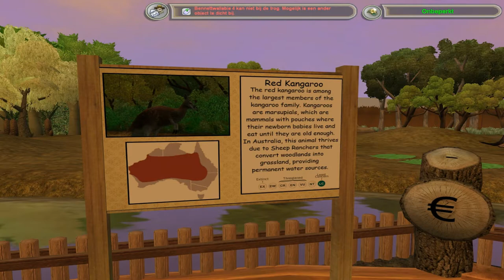Zoo Tycoon 2: Oceania Mania Zoo - part 7 - Kangaroos & Wallabies Exhibit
Hello everyone! And here's another part of my Zoo Tycoon 2 Oceania Mania Zoo! In this episode I'm adding a bunch of kangaroos and wallabies to the zoo. They all go into a large section of the corner of the zoo, sort of like a safari. A pathway goes past all the exhibits and comes out back at the other side! With all the kangaroos and wallabies added the entire bottom part of the zoo is filled. So basicly the zoo is halfway done!

If you want some of the mods/hacks I use in the video, here are the links where I downloaded most of them: